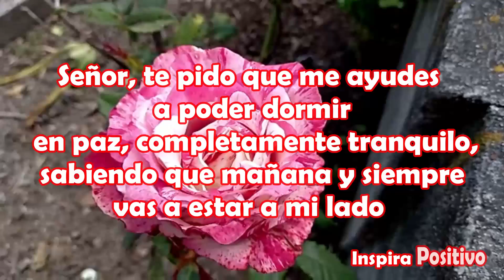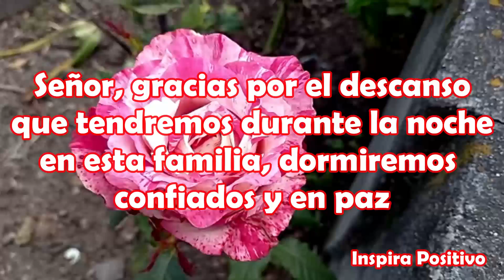MENSAJE DE BUENAS NOCHES Abrelo Dulces Sueños Hermosas Frases de Buenas Noches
Te dedico este mensaje de buenas noches para ti
Señor, te pido que me ayudes a poder dormir en paz, completamente tranquilo